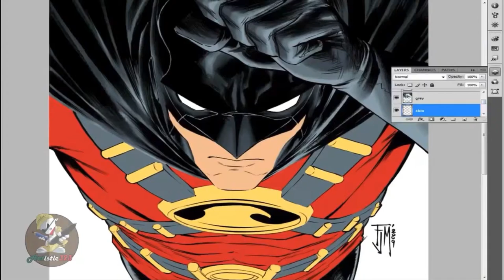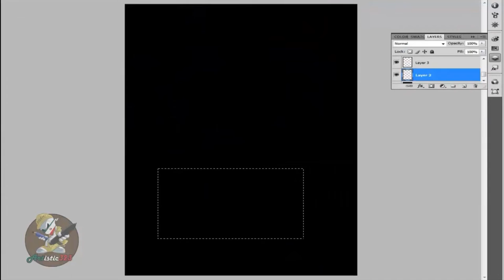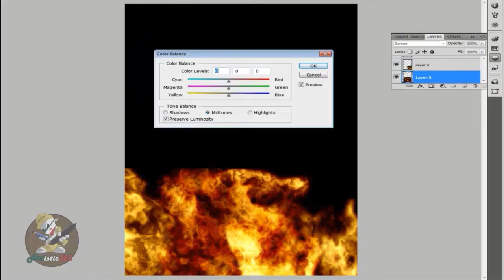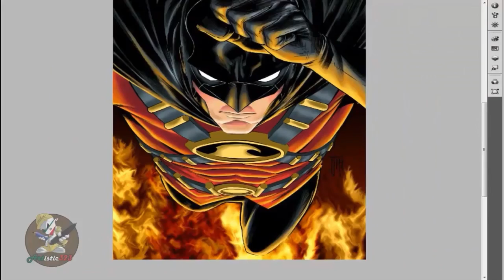Painting Red Robin #1 Cover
Throwback video
Pencils and inks by: Francis Manupul